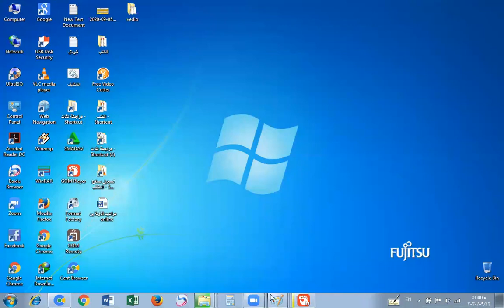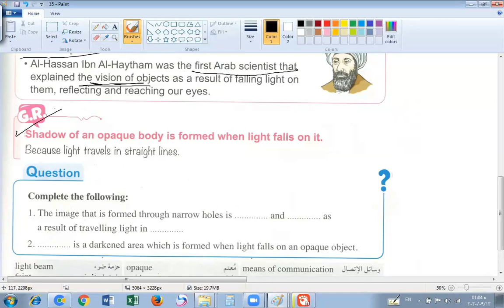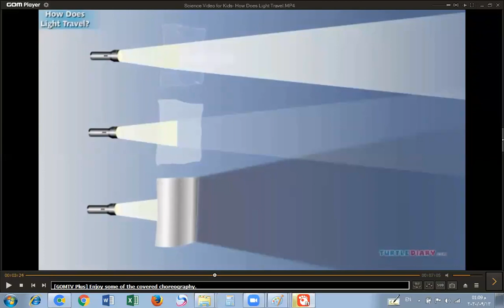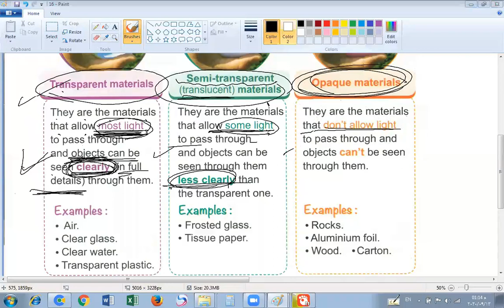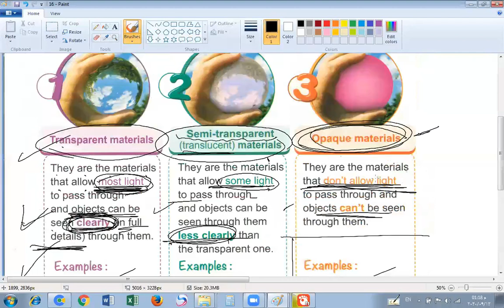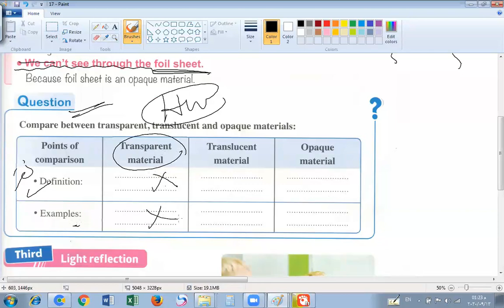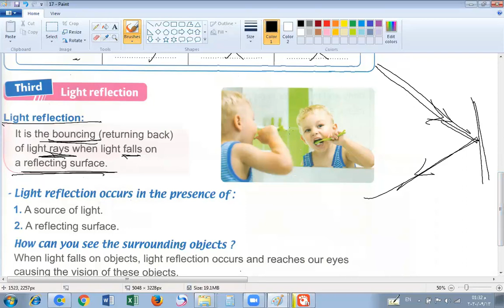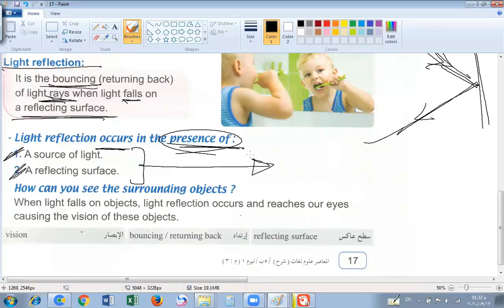ساينس خامس التيرم الاول الوحده الاولي الدرس الاول 3